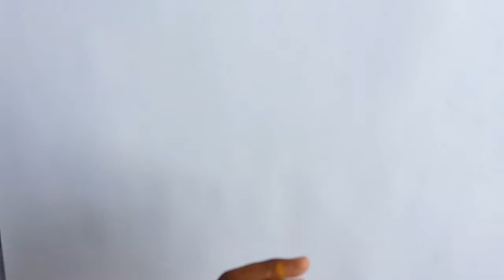Leaf impression Art | Leaf stencil 🍁 | Leaf painting | Draw with Rohit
Leaf Impression Painting 🍁
Leaf prints are fun and easy crafts for kids of all ages. They're also a great scrap booking idea or a way to enhance gift wrap, cards and other paper crafts.